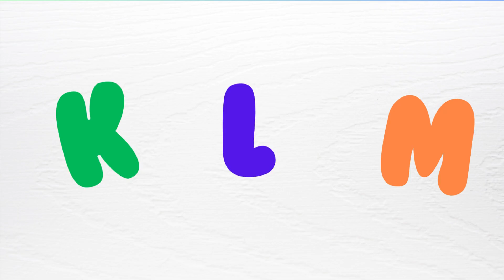Singalong ABC's Song for Kids | Learn Uppercase & Lowercase Letters Together!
Join us for a fun and interactive ABC song that teaches both uppercase and lowercase letters! Perfect for toddlers and preschoolers, this video helps kids learn the alphabet with colorful visuals and catchy tunes. Sing along and master your ABCs!

Used by OVER 10 Million Children and Teachers World-Wide!!